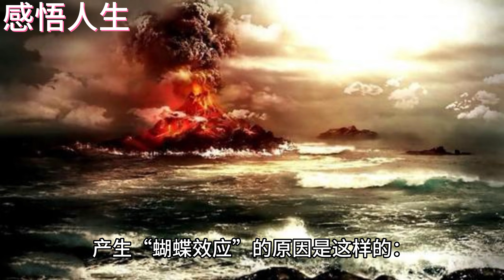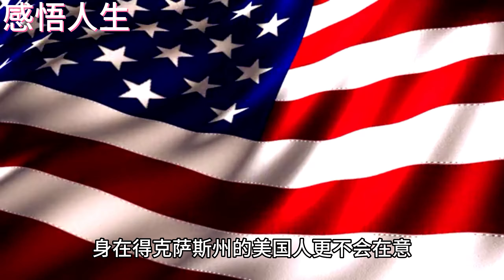细微变化影响全局